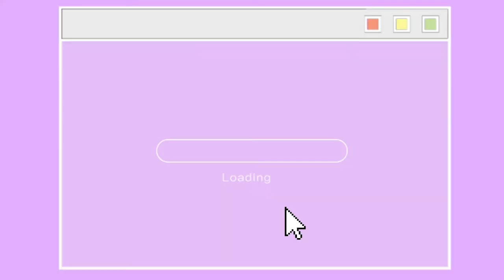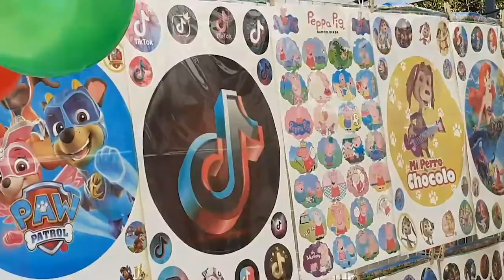visitando el chile premium 🤑🇨🇱